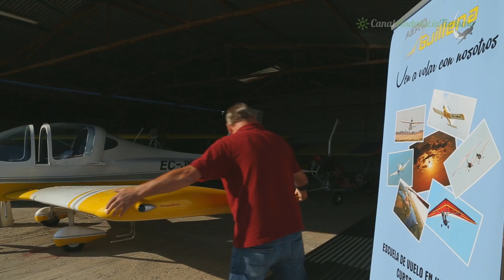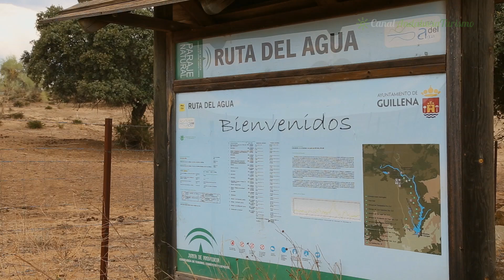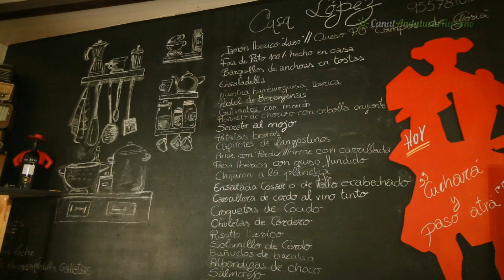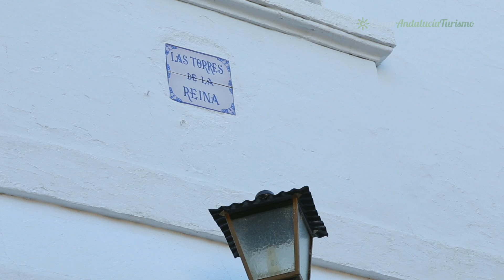Al compás del agua. Guillena, Sevilla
Guillena, municipio y Villa situada en la antigua calzada romana Via de la Plata, fue la Acria romana, situada a 20 kilómetros de Sevillal y en las primeras estribaciones de Sierra Morena, es una de las la primeras paradas oficiales de la Ruta de la Plata. Incluye Guillena las pedanías de Torre de la Reina a 7 km al sur y el poblado de colonización las Pajanosas en la carretera N-630.

  La Ruta del Agua es un itinerario turístico alternativo, podrá disfrutar de un gran abanico de actividades al aire libre, como baño, buceo, embarcación, pesca, acampada, senderismo, montañismo, cicloturismo, equitación, vuelo en ultraligeros, parapente, etc. Un recorrido lleno de sorpresas, en el que puede encontrar antiguas estaciones de ferrocarril, embalses, aldeas, cortijos, lagos, restos prehistóricos. Auténtica aventura natural por las primeras estribaciones de Sierra Morena. En ella descubrirá paisajes que nunca hubiera pensado que podrían situarse tan cerca de la capital sevillana. Su recorrido, de 68 kilómetros, comienza en el monte Carambolo, situado en la comarca del Aljarafe, y finaliza en los Lagos del Serrano, límite norte municipal de la Villa de Guillena.